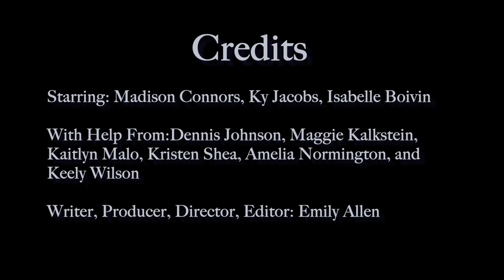Rat Race - Emily Allen